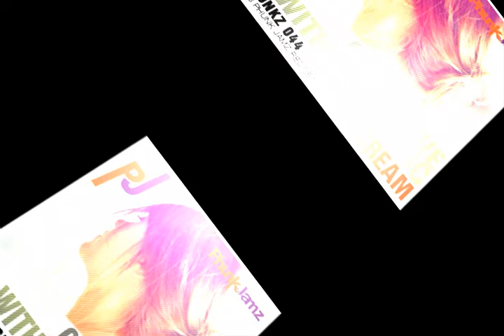ICE CREAM - Can't Live Without Music EP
(p) + (c) 2014 Phunk Jamz Recordings. MP3 download in HQ here

►► Beatport:
►► Juno:
►► DJtunes:
... and more

Release date: 4.2.2014 (Traxsource)

Support artist, buy music.

Artist: ICE CREAM
Tittle: Can't Live Without Music EP
Tracks:
Ice Cream - Feels So Good Inside
Ice Cream - Can't Live Without You
Label: Phunk Jamz Recordings
Catalogue number: Phunkz 044